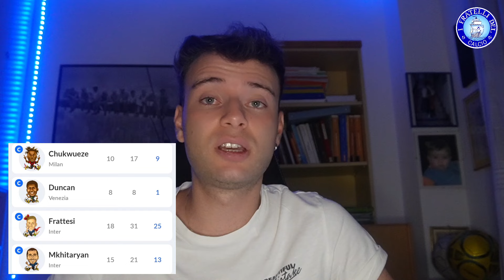LA MIA ROSA AL FANTACALCIO 2024/2025‼️😱 | SIMONE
REGOLE:
- 10 partecipanti
- NO modificatore di difesa
- Budget, 500 crediti
- Asta random ruolo per ruolo
- SÌ imbattibilità portiere

COSA NE PENSATE DELLA MIA SQUADRA??🤔

SCRIVETEMI ANCHE LE VOSTRE ROSE NEI COMMENTI! 🔥